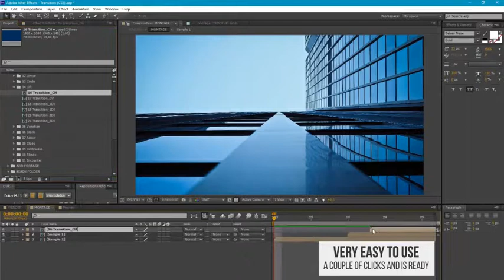Transitions | After Effects template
Last Update: 10 August 17
Created: 10 August 17
After Effects Version: CC 2015, CC 2014, CC, CS6, CS5.5
Files Included: After Effects Project Files
Universal Expressions: Yes
Resolution: Resizable
File Size: 17.5MB
Category: (broadcast-packages)

Description: 70 Transitions pack: Multipurpose transitions: Corporate videos, presentations, slideshow, promos and other videos The possibility of instantaneous transitions A, B, C, D, etc  Ability to use in Adobe After Effects Ability to use in Premiere Pro (Adobe Dynamic Link) All transitions work without the need to do Media Placeholders. You need to place a transition above the layer with the video, press a couple of buttons and ready. Using the transitions you will save your time and get a great result! They are very easy to use and suitable for a variety of tasks. The project also includes Lower...